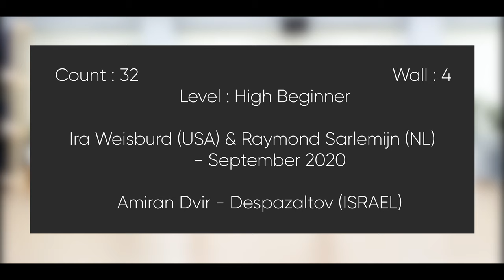Despazaltov (Demo & Count)line dance - Amiran Dvir / Ira Weisburd / Raymond Sarlemijn / 데스파잘토 라인댄스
Choreographer : Ira Weisburd (USA) & Raymond Sarlemijn (NL) - September 2020